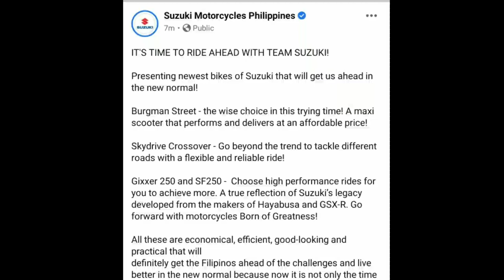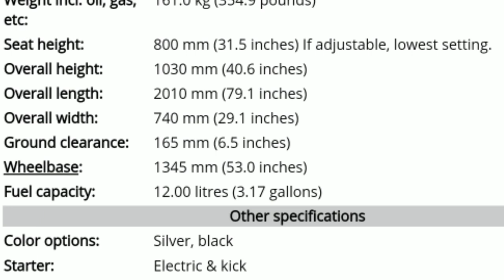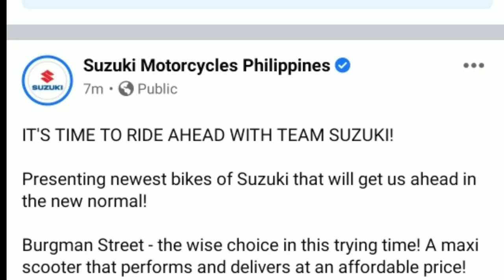THE ALL NEW 2020 SUZUKI GIXXER SF 250 || ANDITO NA SA PILIPINAS || ABUT KAYA